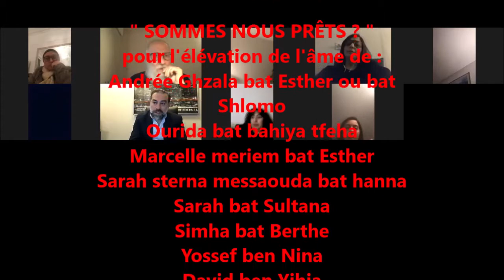MR YVES SEMHOUN " SOMMES NOUS PRÊTS ? " 26 JANV 2021 Réalisé par EZRAT SIMHA